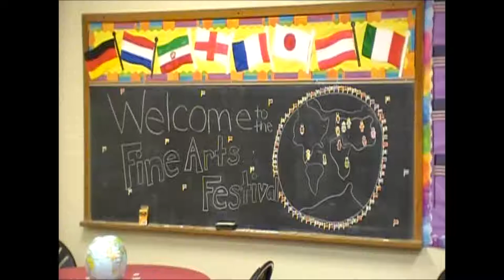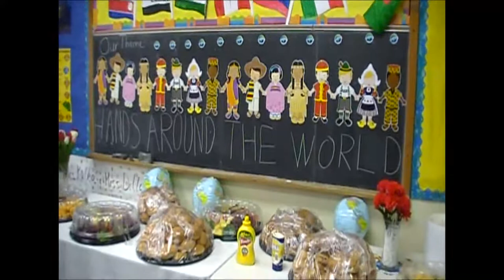St. Peter's Fine Arts Festival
St. Peter's holds it annual Fine Arts Festival on Wednesday, May 2.